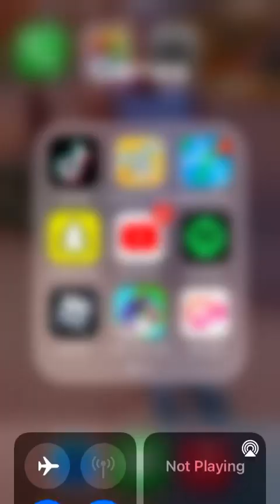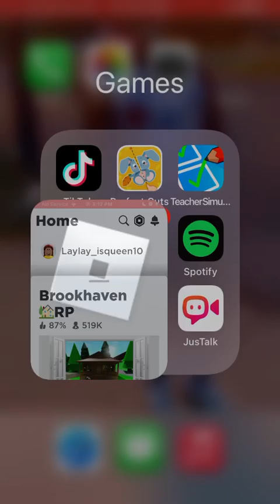Me just playing some Roblox (😭😭)